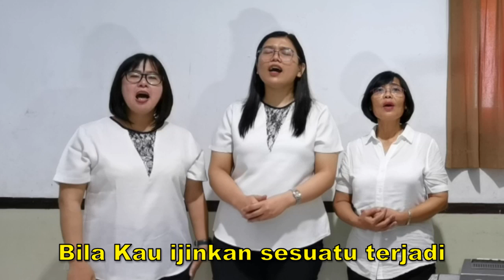Lagu Rohani Kristen Waktu Tuhan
Ms. Novida, Ms. Ripmi, Ms. Lia & Mr. Vidi